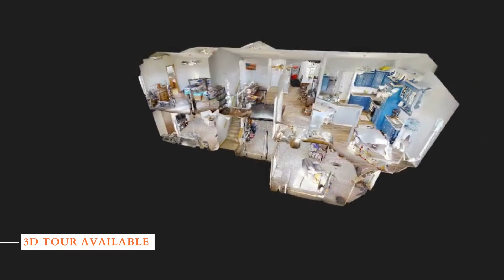NextHome Unlimited 1080 St Patrick Chapman 1